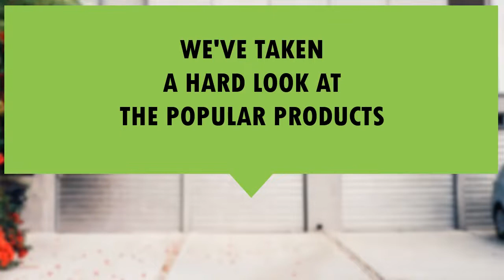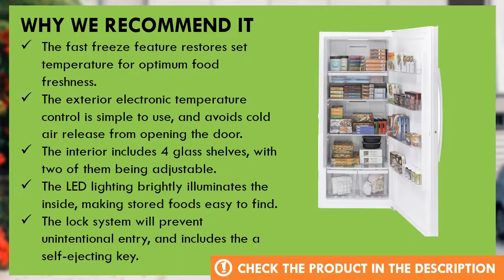GE FUF21DLRWW Garage Ready Frost-Free Upright Freezer Review - Best Upright Freezer for Garage 2022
We've taken a hard look at the popular products available today. GE FUF21DLRWW is one of the best garage ready upright freezer on the market today.

  (product price, deals, discounts, shipping, etc):

The fast freeze feature restores set temperature for optimum food freshness.
The exterior electronic temperature control is simple to use, and avoids cold air release from opening the door.
The interior includes 4 glass shelves, with two of them being adjustable.
The LED lighting brightly illuminates the inside, making stored foods easy to find.
The lock system will prevent unintentional entry, and includes the a self-ejecting key.